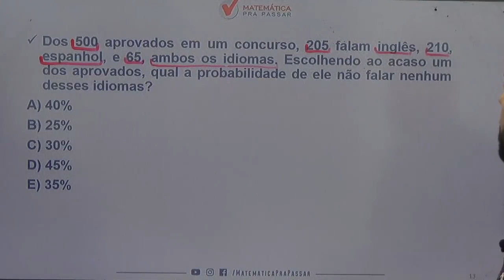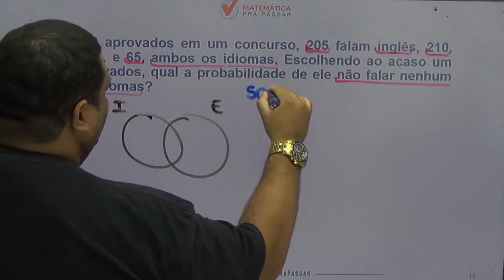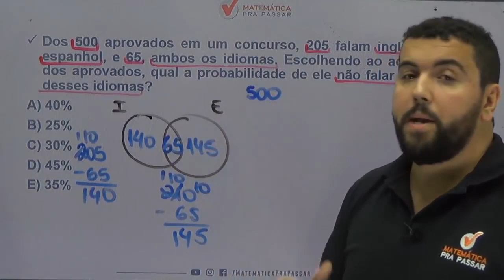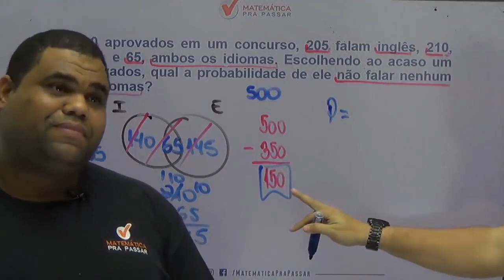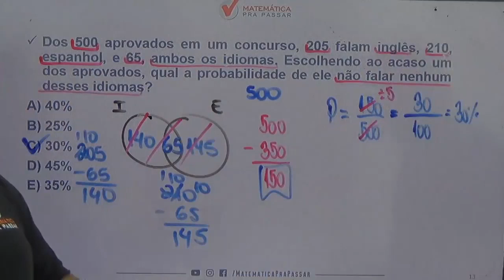Matemática para PM PE |Dica 33| Duvido você não aprender conjuntos